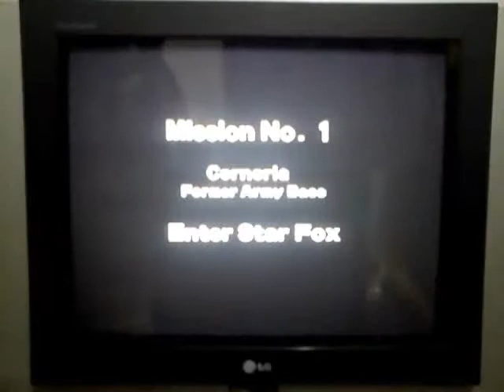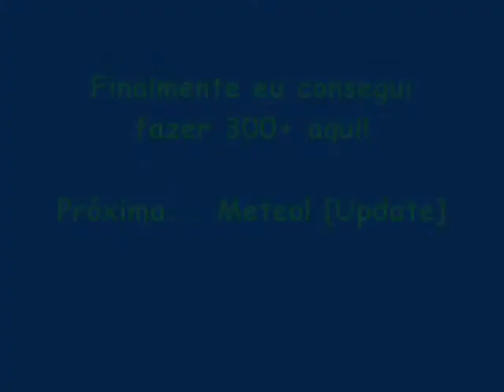Star Fox 64 - Corneria [Update] (Ex.)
Leia Aqui!

Ae consegui!

Só errei na parte antes do Check Point, que deixei passar dois inimigos do chão com medo de quebrar a asa.